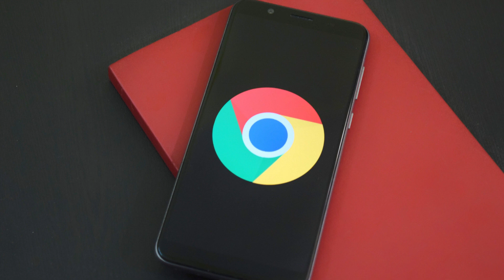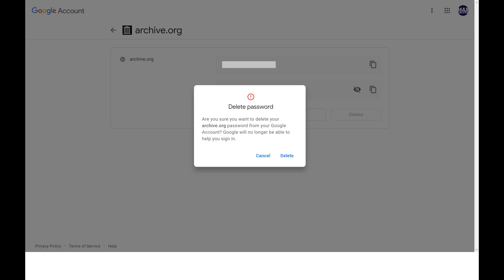How to Delete Saved Passwords on Chrome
In this video I'll show you how to delete saved passwords on Google Chrome.

Timestamps:
Introduction: 0:00
Steps to Delete Saved Passwords on Chrome: 0:44

Video Transcript:
Google Chrome makes it incredibly easy to save your username and password information associated with websites so you can quickly enter that information going forward. However, if there's a site you no longer use anymore, or if you just don't like the idea of all of your passwords being stored in Google Chrome Password Manager, Google makes it easy to delete saved passwords. The only caveat is that you have to delete each saved password individually and there's no way to do it in bulk. And finally, this process is the same whether you do it through a web browser on a mobile device, or a laptop or desktop computer.

Now let's walk through the steps to remove saved passwords in Google Chrome.

Step 1. Open a web browser and navigate to passwords.google.com. You'll land on the Google Chrome Passwords Manager screen. A list of the accounts you've saved login information to Google Chrome for is displayed under Sites and Apps.

Step 2. Navigate to the site you want to delete the saved password for, and then click that site. A screen appears prompting you to enter the password for your Google account. Enter your password and then click "Next." You'll land on the screen displaying the username and password saved to Google Chrome for that specific site.

Step 3. If you need to see the password before you delete it, click the "Show Password" icon to the right of the password. Click "Delete" if you want to delete this saved password from your Google Chrome saved passwords. A Delete Password dialog box is displayed asking if you're sure you want to delete this password. Click "Delete" again. You'll return to the Password Manager home screen where the account you removed will no longer be displayed in the list of sites, confirming that your password for that site has been removed from Google Chrome.